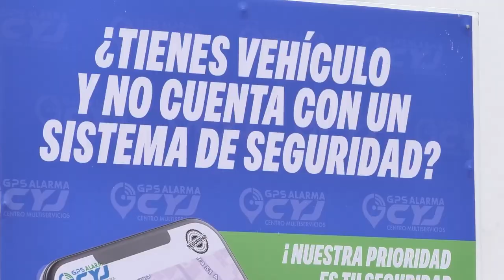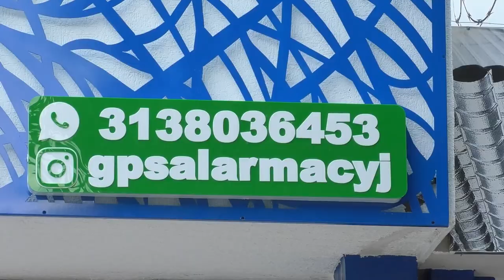BAJAN EL PRECIO DE LOS TIQUETES AÉREOS DE VALLEDUPAR Y BOGOTÁ